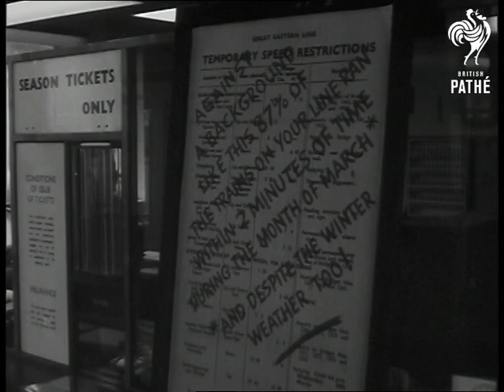Bishops Stortford Railway Electrification (1958)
Bishops Stortford Railway Line Electrification, London and Hertfordshire.

LS of Hackney Downs Junction where Chingford and Enfield Lines split.  Bridges at side of new electrification system, waiting to be rolled in.  The bridges have been raised to accommodate electrification.

Various shots at Rectory Road Station, North London, where new track is to be laid to accommodate the Easter Electric trains.

Various shots Enfield Town station, one of many new stations that has been rebuilt.  CUs posters informing the public of delays.  Shot of steam engines (soon to be replaced by electric trains).

New bridges in position on the line.  New bridges under construction.  Various shots track laying and taking up the permanent way at Angel Road, Edmonton.  Many of the track workers are of Afro-Caribbean appearance.

 FILM ID:2700.16